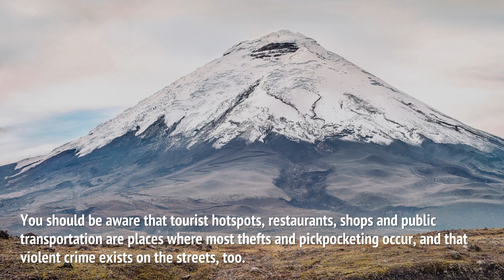How Safe Is Ecuador for Travel?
Ecuador is a country located in Northwestern South America, sharing its borders with Colombia, to the northeast, and Peru, to the south and east.

It also has a Pacific Ocean coastline which makes it especially interesting for summer lovers, but that’s not the main reason people visit this country in South America.

Its reputation is that of one of the most biodiverse countries in the world, with one hundred different types of hummingbirds and thousands of orchid varieties.

There are plenty of reserves and national parks such as Cuyabeno Wild Life Reserve, Mindo and San Luis de Pambil where you can spot many types of flora and fauna.

And don’t forget the Galapagos Islands, worldly famous for their wildlife.

Overall Ecuador is somewhat safe to visit, though it has many dangers. You should be aware that tourist hotspots, restaurants, shops and public transportation are places where most thefts and pickpocketing occur, and that violent crime exists on the streets, too.